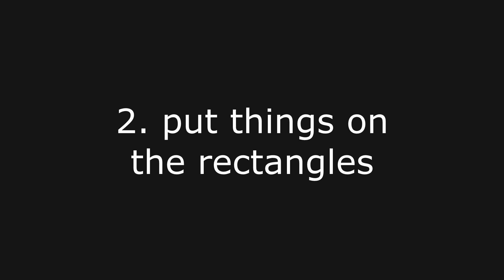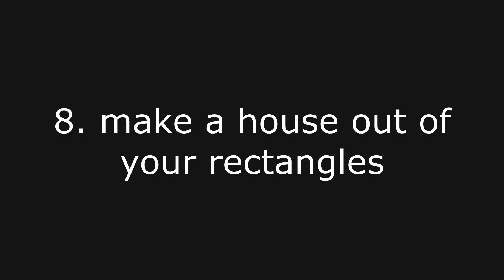The Ultimate Nerd Game - Alpha Release Trailer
The Ultimate Nerd Game is out! Build circuits of all kinds in this first person logic sandbox.

Guy Having Fun played by Daniel John